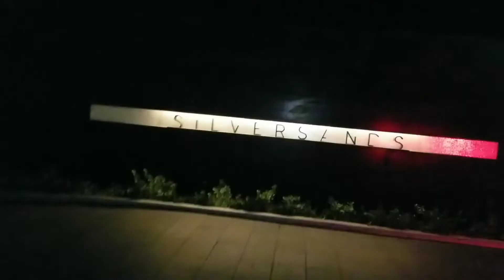WEEKLY VLOG| PLAYING PAN, MINI SILVERSANDS TOUR, SETTING UP SHOP, & SANDALS VIBES💃🏾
Soy Fam, enjoy this weekly vlog. I went to Sandals with Donella, and it was amazing. I played pan at Silversands and decided to show you what Silversands looks like. I spent time with mom for her birthday by setting up her shop. Let me know if you like the weekly vlog. Enjoy!🤗